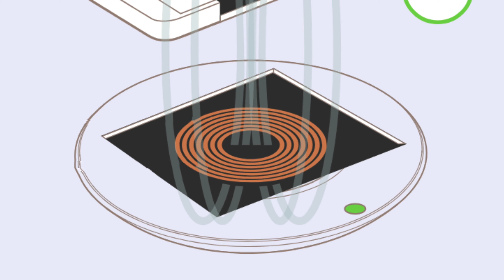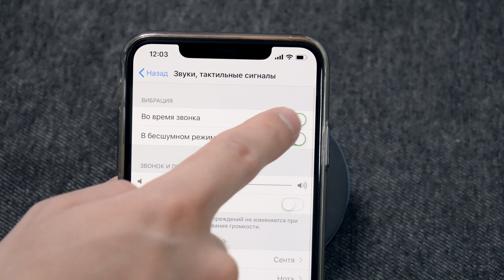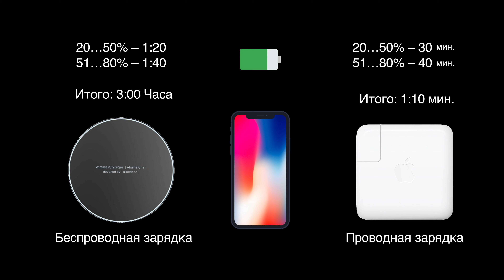Как работает беспроводная зарядка - Вся правда | Кабель быстрее?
Быстрая беспроводная зарядка VS Зарядка по кабелю. На сколько быстрее?

Как работает беспроводная зарядка QI, и бывает ли она быстрой?
В видео подробно рассказал о том, что такое быстрая беспроводная зарядка, а также объяснил что такое стандарт qi. А еще дал несколько советов по выбору и использованию.

В видео так же есть сравнение скорости быстрой беспроводной зарядки с зарядкой по старому доброму кабелю.